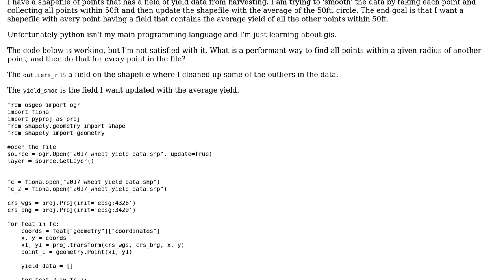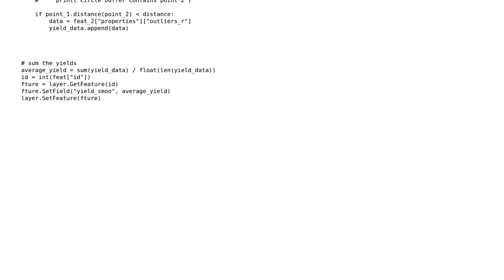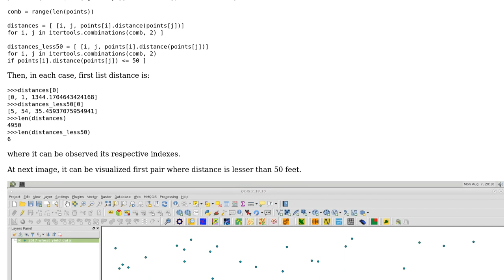GIS: Python collect all points that meet a criteria for every point in the shapefile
With thanks & praise to God, and with thanks to the many people who have made this project possible! You are responsible for your own actions.